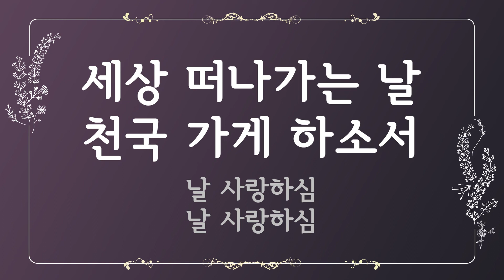[찬송가 반주] 563장 예수 사랑하심을 (한글) | Jesus Loves Me, This I Know | 통합찬송가 411장 | 일렉톤 연주 | 나리나리tv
🎵 찬송가 정보
- 예수 사랑하심을 (Jesus Loves Me, This I Know)
- 가사 자막 : 한글
- 음악 디렉터 : Idle.K
- 연주자 : Inssam